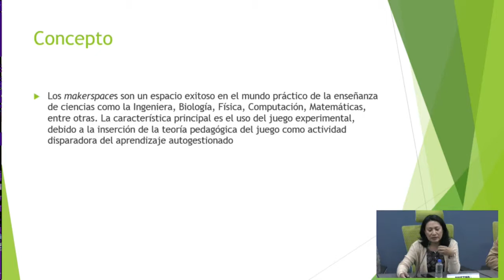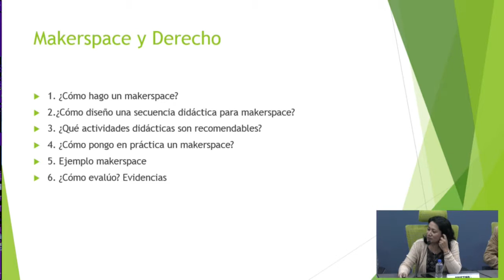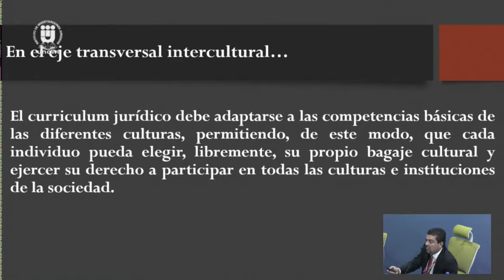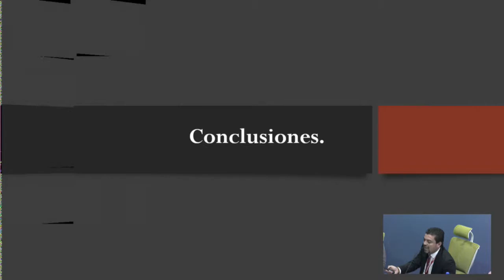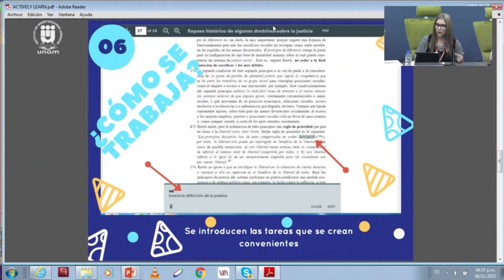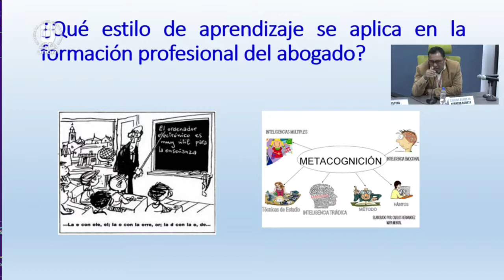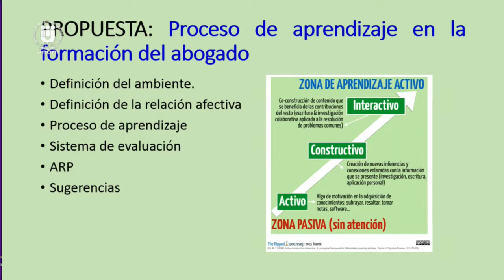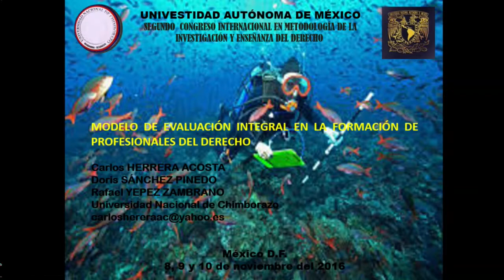Métodos de Enseñanza y Estrategias Didácticas - Parte 1, IIJ-UNAM 5/16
II Congreso Internacional en Metodología de la Investigación y Enseñanza del Derecho
Mesa 3. Métodos de enseñanza y estrategias didácticas
8 de noviembre de 2017